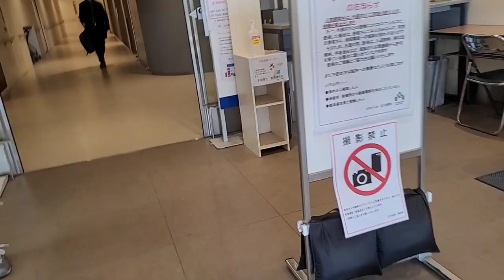Muntik na kami masunog ng buhay | Wala kaming mapuntahang ospital, lahat sarado at wala daw Doctor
Accidents happen
Nasunog ang kamay ni hubby. Parang gusto kong umiyak pero hindi ako makaiyak.

buhay sa abroad
buhay sa Japan
Tokyo Vlog
Japan Vlog
Alex & Sha